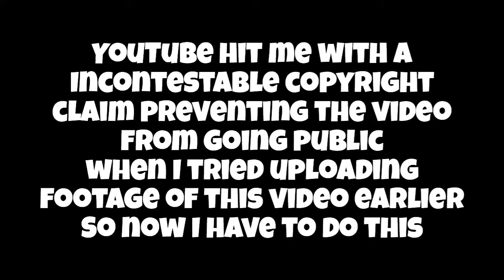Streets of Rage 4 is a Reboot - Recently Cancelled Podcast #26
Chiming in on Streets of Rage 4, High Guardian Spice, Retro-Bit's officially licenses SEGA Genesis and Saturn USB and Bluetooth controllers, Arcade 1Up dropping the ball on home arcade cabinets.